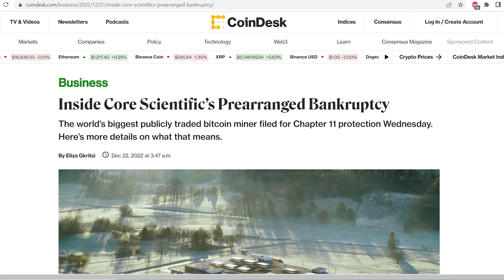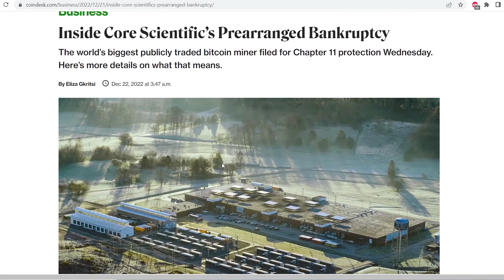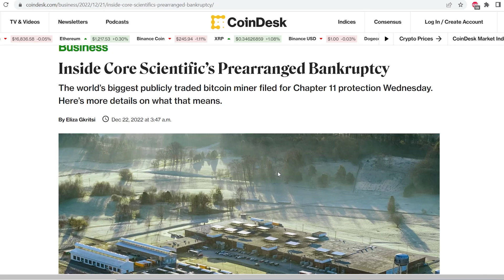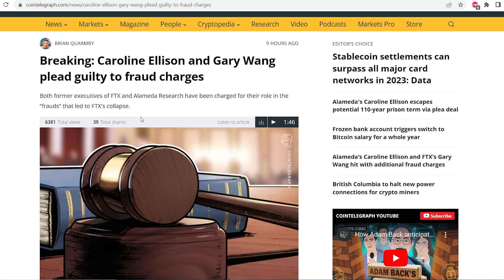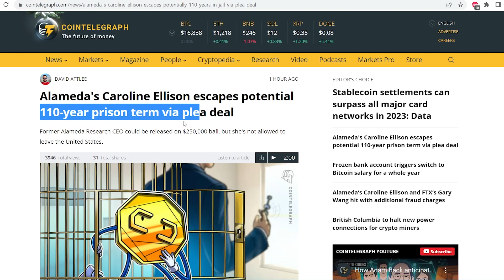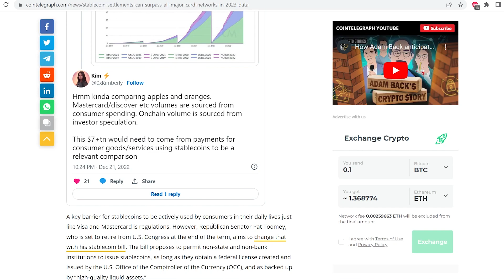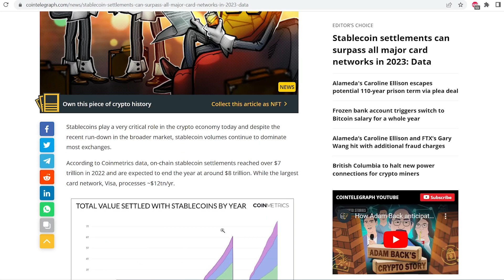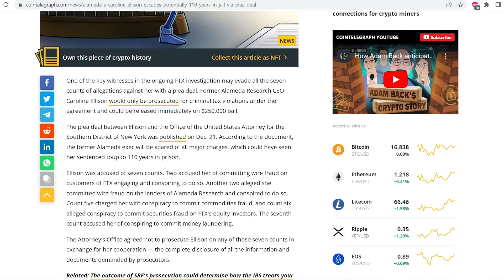Caroline escapes 110-year prison term | Crypto market latest Update | Crypto Podium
Hi Friends,
In this video we will try to understand the crypto market latest updates along with the current happenings especially in FTX investions.